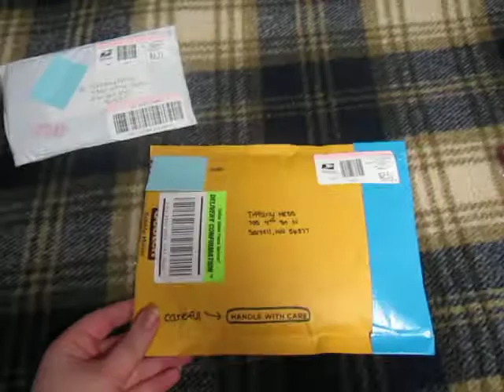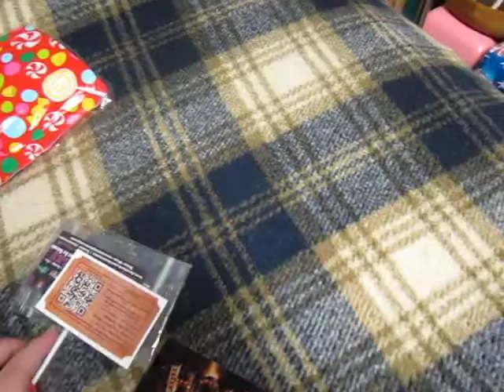Package Opening Erin0597, athomewithcindy, and lunaricsales